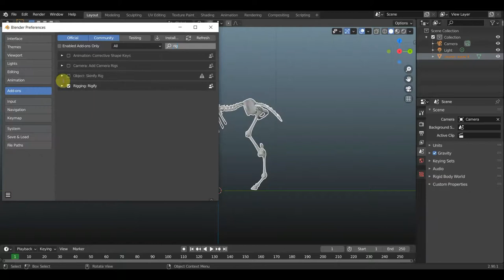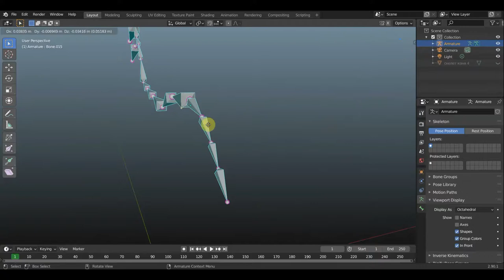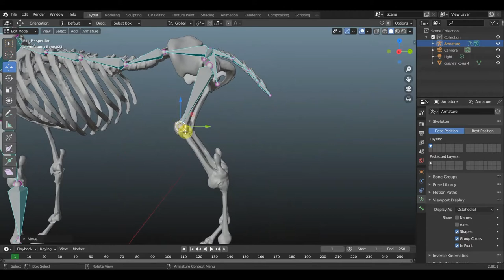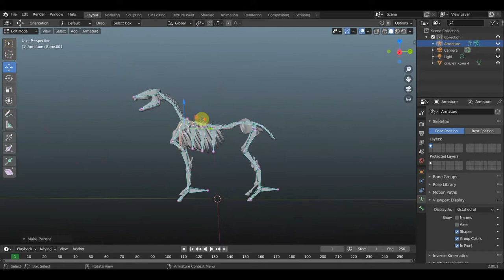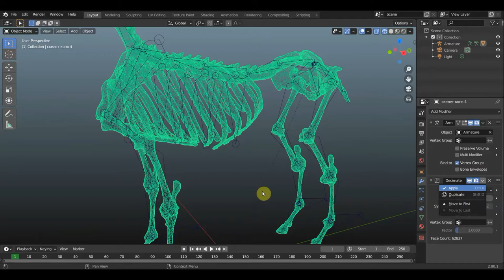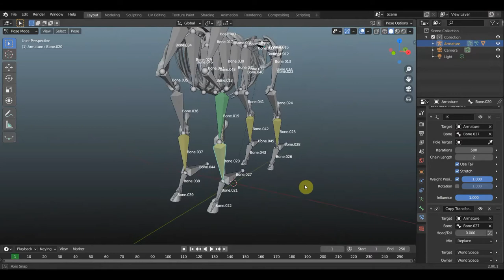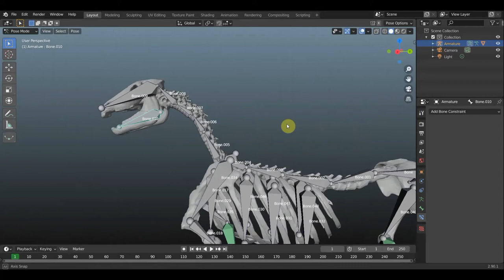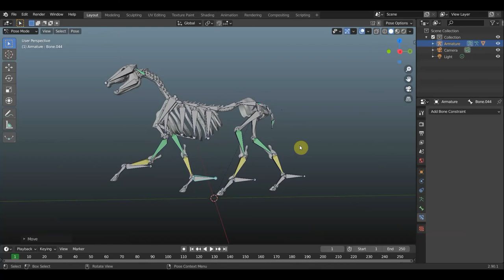BLENDER 2.90 РИГ скелета лошади Horse skeleton RIG